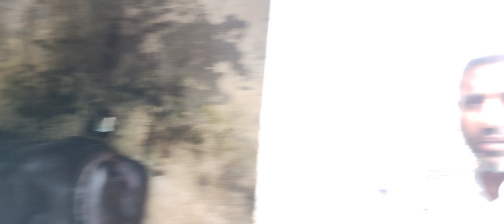एक से बढ़कर एक गाय भैंस,कभी पंजाब से लाये थे एक और अब भर दिया है घेर,सारे पशुओं का दुध औसत20से25लीटर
किसान भाई के पास है एक से बढ़कर एक गाय भैंस,पंजाब से लाये थे एक और अब भर दिया है घेर,समरा खुरगान||